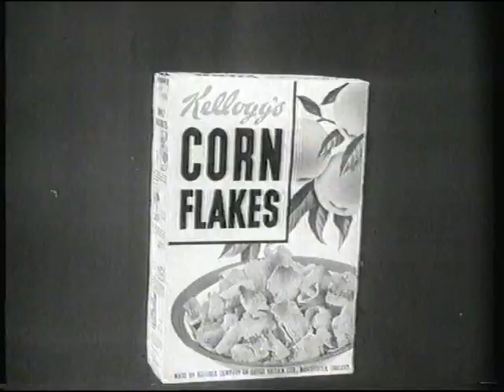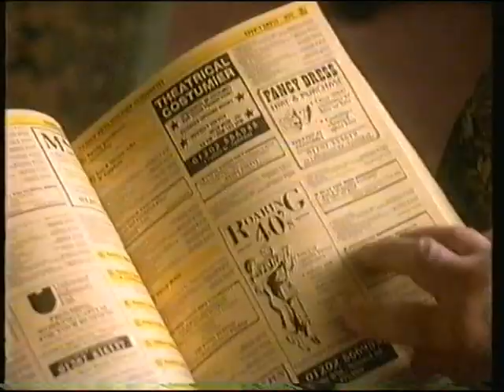ITV Adverts May 1995 1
These adverts (broadcast on the 8th May 1995) are for Kellogg's Corn Flakes, American Express, Swinton, Chupa Chups, Yellow Pages and Marston's Low C beer.